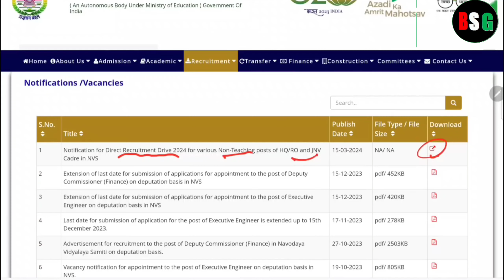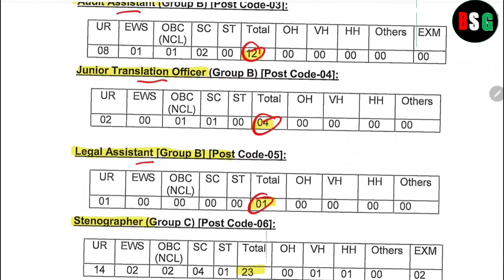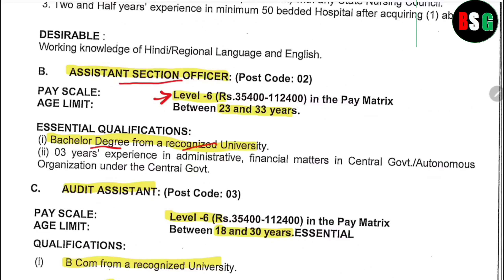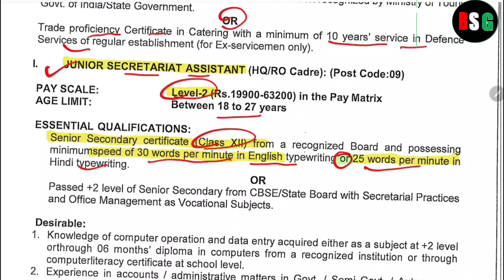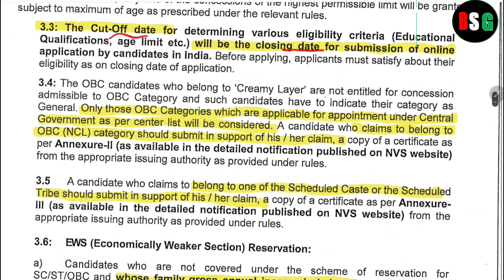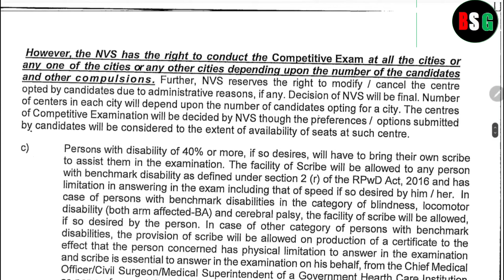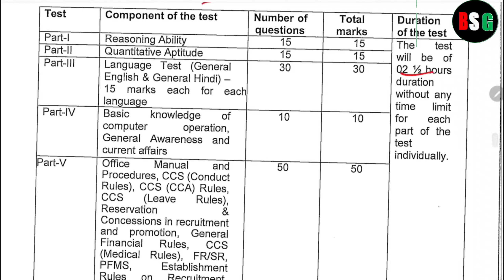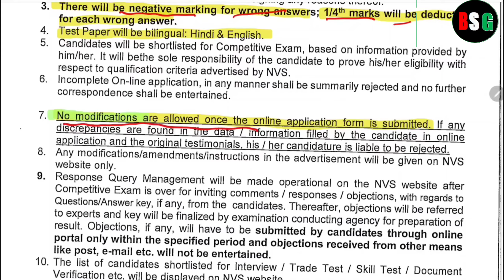NVS_Non_Teaching_Various_Post_Vacancy_2024_Notification___NVS_New_Recruitment_2024_Notification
navodaya vidayala,
navodaya vidyalaya entrance exam 2023 class 6,
navodaya vidyalaya,
navodaya vidyalaya e,
navodaya vidyalaya form kaise bhare,
navodaya vidyalaya fees,
navodaya vidyalaya form kab bhare jaenge,
navodaya vidyalaya facilities for students in hindi,